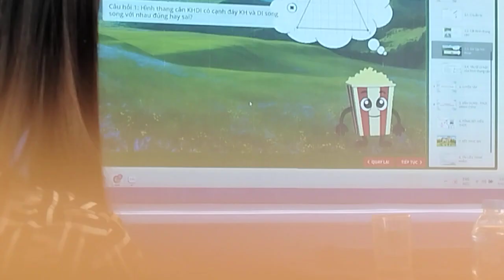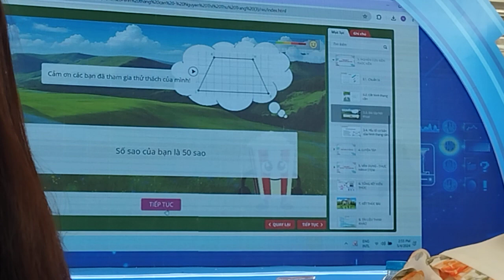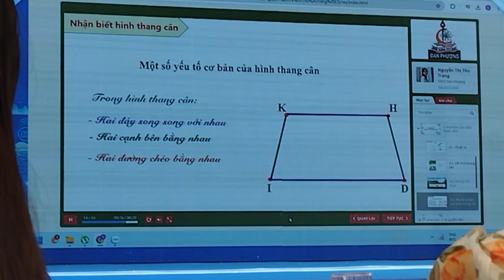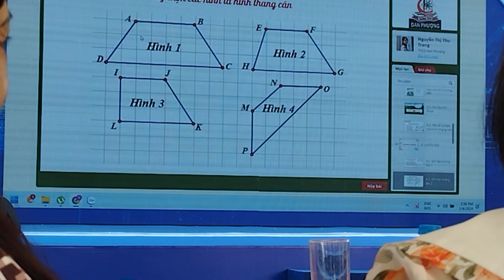Bài giảng eleaning - Hình thang cân toán 6 phần 2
Bài giảng đạt giải, có nhiều điểm mới sáng tạo